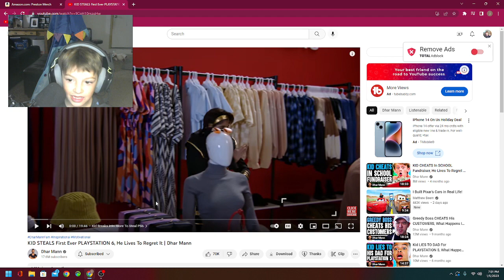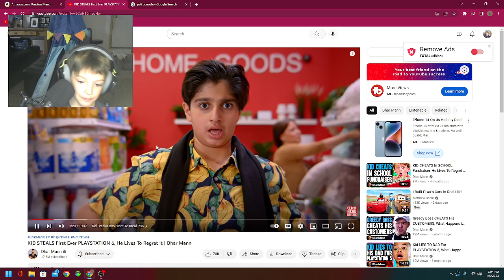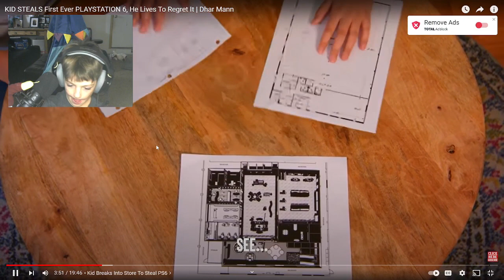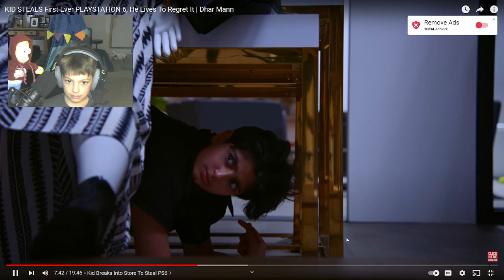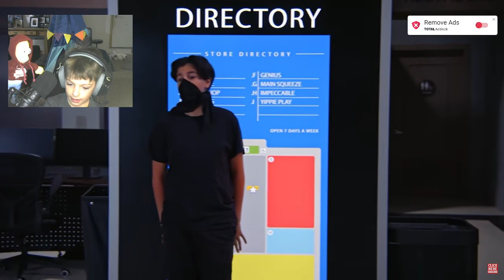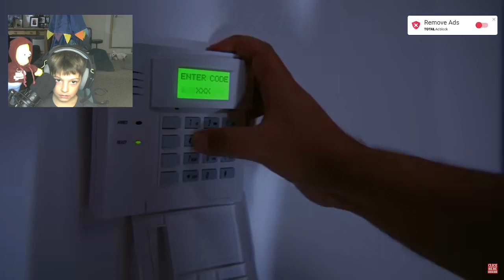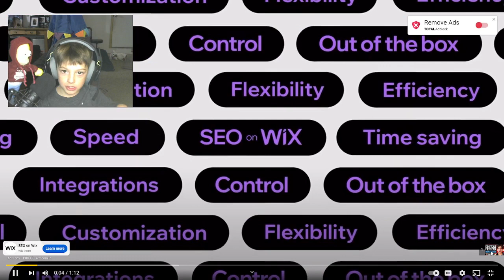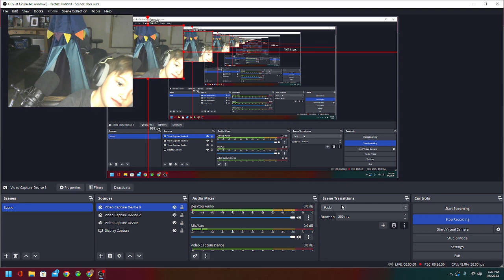kid gets cot stealing worlds first ps6